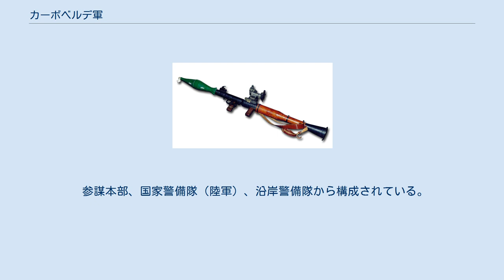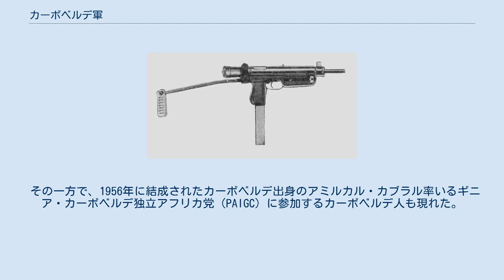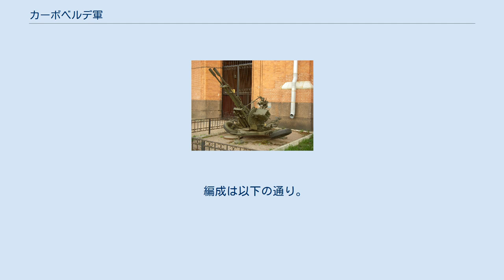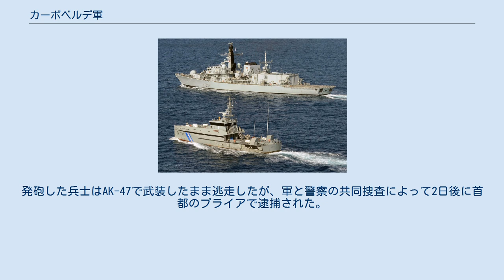カーボベルデ軍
カーボベルデ軍（カーボベルデぐん）は、カーボベルデの軍隊である。
 参謀本部、国家警備隊（陸軍）、沿岸警備隊から構成されている。
過去にはAn-26を運用する独立した空軍が存在したが、2020年現在、航空部隊は沿岸警備隊に含まれている。
 総兵力は1200名。
 重装備はほとんど保有せず、憲兵隊と沿岸警備隊を中心とした編成となっている。
国内の治安維持と領海の警備が主な任務となっている。
麻薬問題などでは、カーボベルデ警察と共同作戦を行なう事もある。
 1981年にアテネ国際空港で撮影された旧カーボベルデ空軍のAn-26 ポルトガル領時代にはポルトガル軍の小規模な守備隊が配備されていた。
 その一方で、1956年に結成されたカーボベルデ出身のアミルカル・カブラル率いるギニア・カーボベルデ独立アフリカ党（PAIGC）に参加するカーボベルデ人も現れた。
しかし、その活動地域はギニアビサウが中心であり、ギニアビサウ独立戦争においてカーボベルデが戦場となる事は無かった。
なお、PAIGCカーボベルデ支部は、独立後の1981年にカーボベルデ独立アフリカ党として分離している。
 1975年の独立の際に国軍としてカーボベルデ人民革命軍（ForçasArmadasRevolucionarias do Povo、FARP）が創設。
上記のPAIGCカーボベルデ支部の軍事部門が前身となった。
 1990年代にはFARPから、カーボベルデ軍（ForçasArmadasCaboVerdeanas、FACV）に呼称が変更された。
 2000年代にはカーボベルデ警察とともに、カーボベルデを中継地点とするコロンビアからオランダやドイツ間の麻薬密輸組織の壊滅作戦が2010年まで行なわれた。
 編成は以下の通り。
 地域コマンド(軍管区) 第1～第3まで、3管区に分割されている。
 カーボベルデ国家警備隊の海兵隊員 ミンデロ市内を警備するカーボベルデ国家警備隊の憲兵隊員(2006年) 任務部隊 装備 カーボベルデ沿岸警備隊のGuardiao (P511)哨戒艇（手前）。
並走しているのはイギリス海軍の「アーガイル」 艦艇 航空装備 カーボベルデ沿岸警備隊のDo228 保有機体は以下の通り。
 2016年4月25日、サントドミンゴ市のモンテチョタ駐屯地において、兵士による自動小銃乱射事件が発生。
兵士8人と民間人3人（スペイン人2人を含む）が死亡した。
発砲した兵士はAK-47で武装したまま逃走したが、軍と警察の共同捜査によって2日後に首都のプライアで逮捕された。
 ジョルジェ・カルロス・フォンセカ大統領は、事件は政治的な背景によるものではなく、個人的な怨恨によるものと発表した。